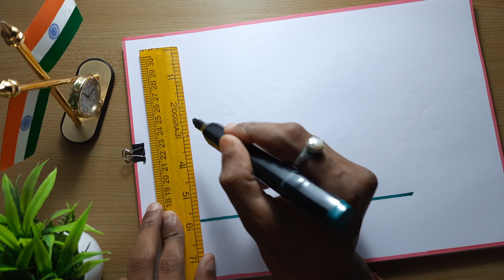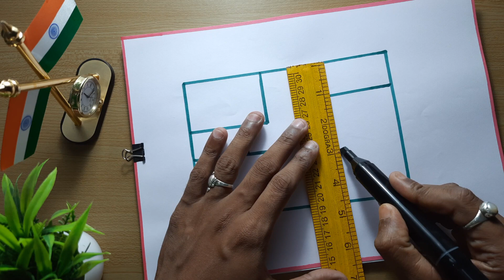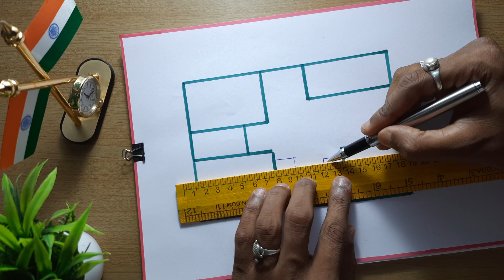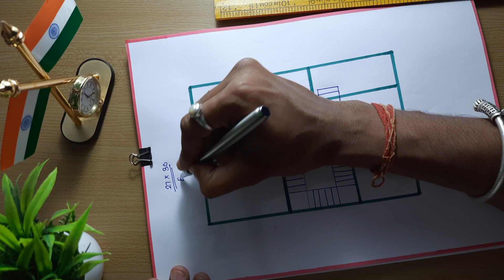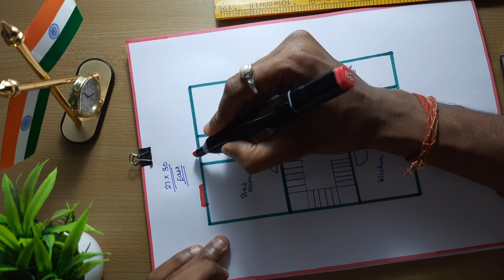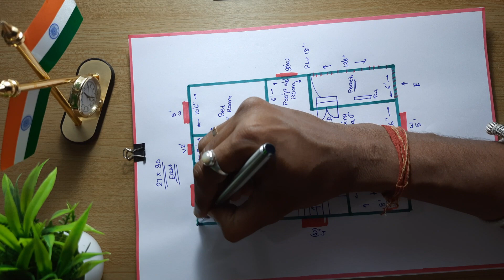27X30 home plan | how to make 2 bedrooms house in paper | gharka naksha bananeka sahi tarika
27X30 home plan | how to make 2 bedrooms house in paper | gharka naksha bananeka sahi tarika

In this video we will show you a house plan design about our knowledge, This house plan provide only for study purpose, if you need more house plan then comment in the comment box.

Your Queries.:-
27X30 home plan
how to make 2 bedrooms house in paper
gharka naksha bananeka sahi tarika
2 bedroom home plan
2 bedroom home plan design
2 bedrooms floor plan
2 bedroom house plan
2 bedroom house plan in village
2 bedroom house plan 800 sq ft
2 bedroom house plan malayalam
2 bedroom house plan with pooja room
2 bedroom house plan kerala style
2 bedroom house plan with staircase
2 bedroom house plan tamil
2 bedroom house plan